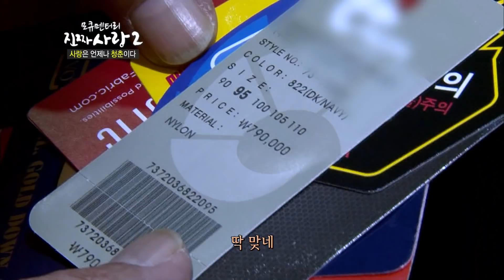엄마의 남자친구가 맘에 들지 않는 딸 [진짜사랑 레전드]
[진짜사랑 레전드]

엄마의 남자친구가 맘에 들지 않는 딸

진짜사랑 시즌2
11회 철부지 시아버지 장가 가는 날

♥매주 진짜사랑 영상이보고싶다면 구독버튼 눌러주세요!